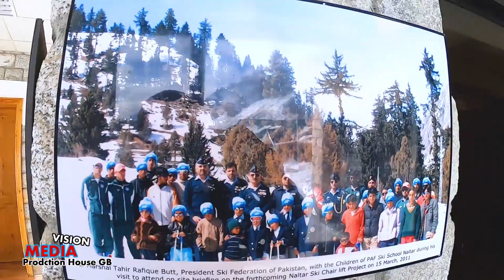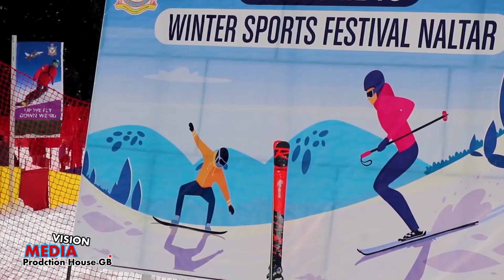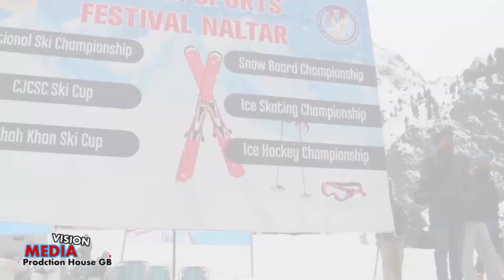Vlog Naltar valley GB GILGIT AT NALTAR#gilgit baltistan butfull vellayvlog pakistanvlog natr vlo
Naltar valley GB GILGIT BALTISTAN SCOUTS LIFTS CJCSC ALPINE SKI CUP   AT NALTAR
Alpin Ski Cup
Naltar valley